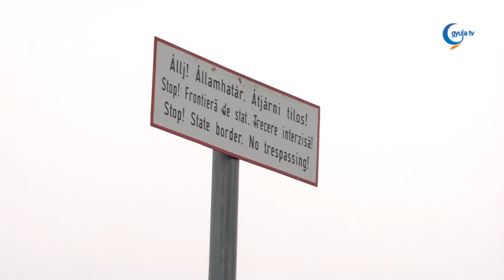Megnyíltak a határok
Két átkelőhelyet nyitottak meg szombaton  a magyar-román határszakaszon. Először Elek és Ottlaka, majd Dénesmajor és Feketegyarmat között. Az ideiglenes átkelőknek köszönhetően jelentősen lerövidül a települések közötti közlekedés időtartama.